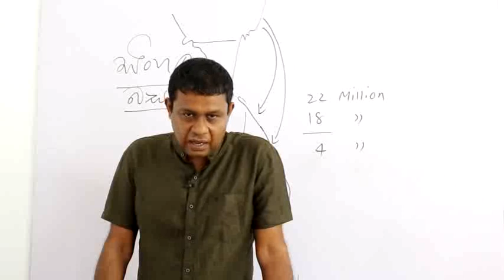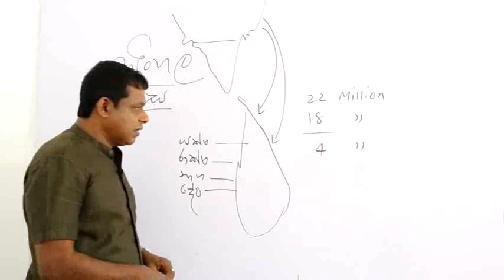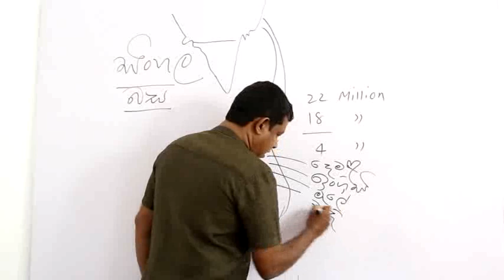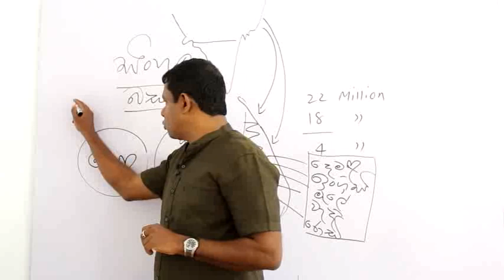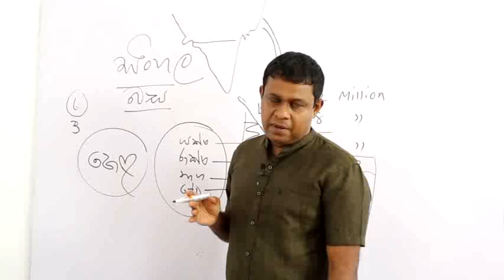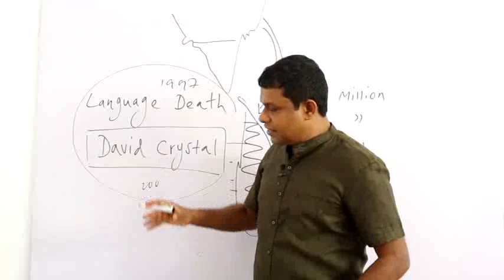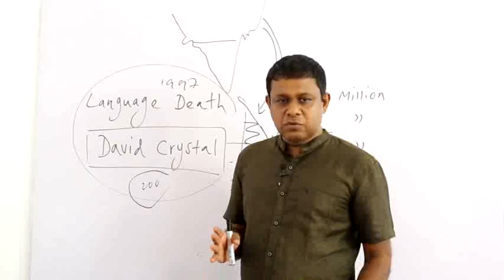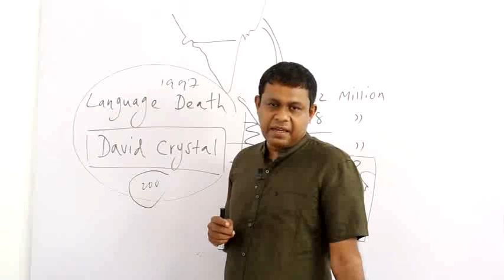කැලණි |සිංහල Part 3 |සිංහල භාෂාවේ සම්භවය |Evolution of Sinhala Language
|කැලණි විශ්වවිද්‍යාලය |සිංහල part 2,part 3
සිංහල |බාහිර උපාධි .